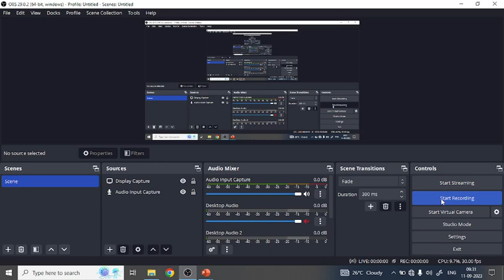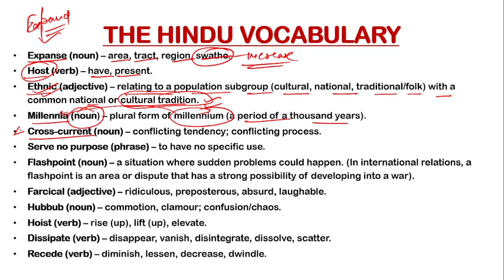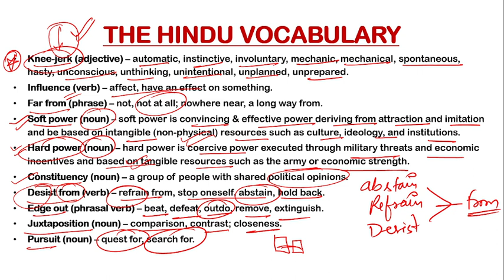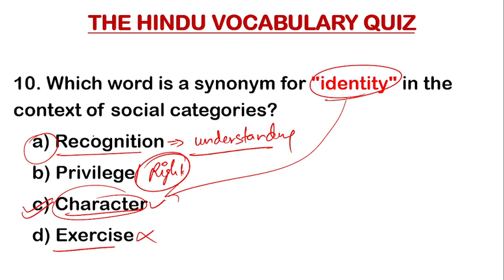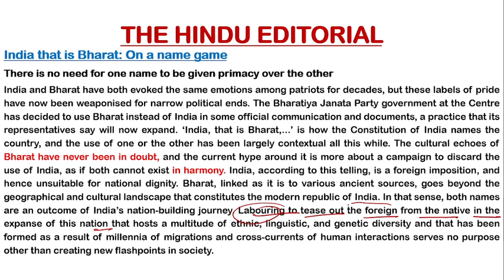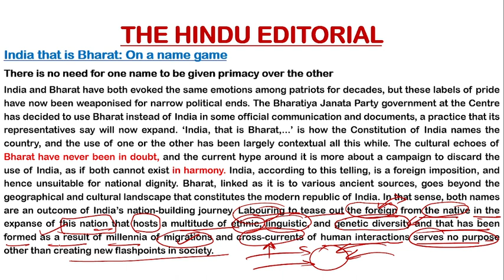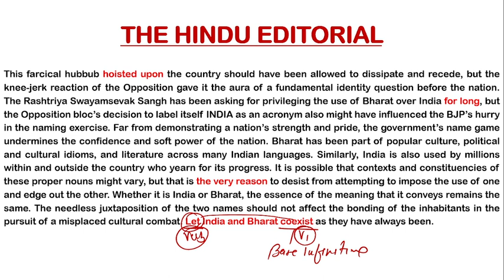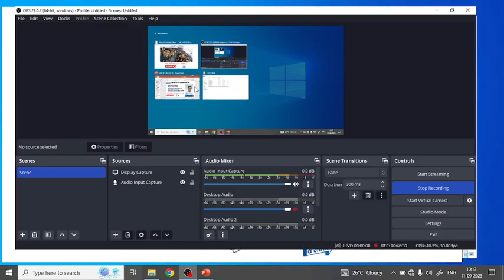THE HINDU EDITORIAL TODAY| THE HINDU VOCABULARY TODAY| THE HINDU ANALYSIS TODAY| SEPTEMBER 11 2023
In this video, we are going to learn one of the most important parts in English spoken. Questions Tag will help you to improve your spoken English and build your confidence. It is also popular in examinations like SSC and Banking etc.

1:- THE HINDU VOCABULARY TODAY
2:- VOCABULARY QUIZ
3:- EDITORIAL ANALYSIS
4:- READING COMPREHENSION
5:- GRAMMAR CONCEPTS